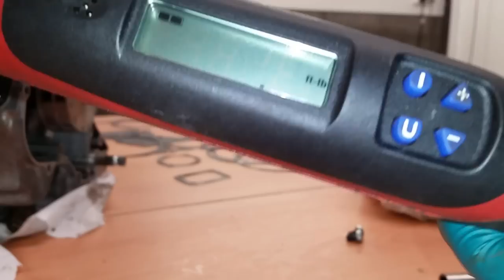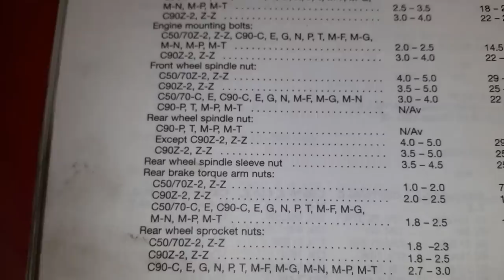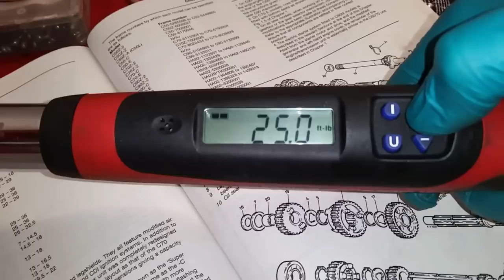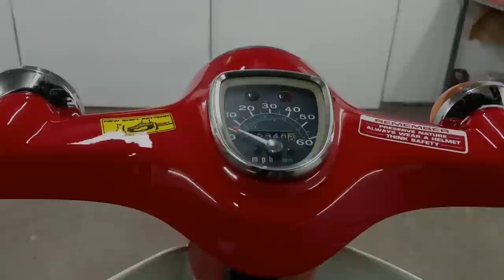The Grand Finale! -Part 6 ( Honda C90 FULL RESTORATION )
ITS FINALLY FINISHED!, In this episode you will see it running and driving :)

This episode begins with a part that a lot of people were really curious to see restored and that part is the engine. The Honda C90 engine is a pretty simple little engine to reassemble and if your interested in learning about engines and how they work i would highly recommend that you buy one of these engines and disassemble and reassemble it as you will learn a lot about the basics pf how engines work from it.

Anyway The first step in the building process is to assess all the parts make sure everything is within spec and is present before building then its a case of assembling it all in the correct order and of course dont forget to use lots of build oil when building as you dont want any metal to metal contact when you first fire up the engine again.

Once built up it was time to put it back in the frame. the aperture edges were masked up to prevent any paint chipping then the engine was jacked into place and bolted up. After this was done the sprocket and chain were fitted and tensioned up to there correct sag and then the rear spindle was torqued to spec like i said i would do in the last episode ;).

Then it was simply a case of working through the bike methodically fitting all the ancillary items like, chain guards,rear pegs,lights,casings,horn, finishing the wiring etc after these jobs were complete i turned my attention to the detail items that truly make this a top class restoration, like refitting all the oem stickers in there oem places.

Then came the fun and nerve racking part, would it fire into life? Im glad to say after a few kicks it roared into life and i could get a drive on it again and did the best filming i could in the weather and lighting conditions.

So i hope you've enjoyed this series of videos as much as i have filming them for you and as usual there will be plenty more videos to come on the Really Random Channel.

RRC.

1979 HONDA C90-ZZ
ENGINE                -89.5cc OHC ( over head cam )
COMPRESSION  -8.2:1
TOP SPEED  -As fast as you dare!
POWER   -7.5BHP @9500RPM
TORQUE  -4.8lbf.ft @6000RPM
TRANSMISSION  -3 SPEED SEMI AUTO
BRAKES   -110MM DRUMS FRONT AND REAR